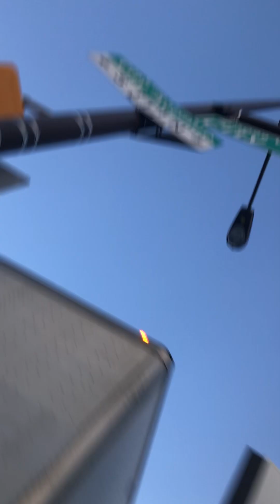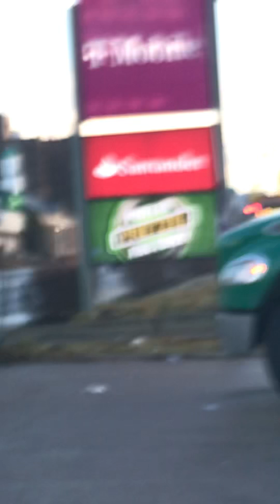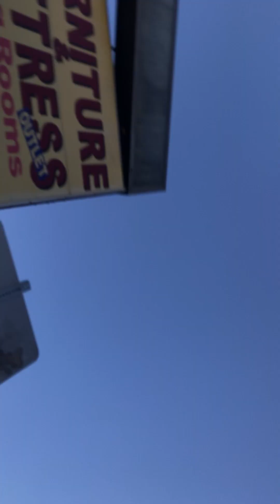I was going in on them demons part 1